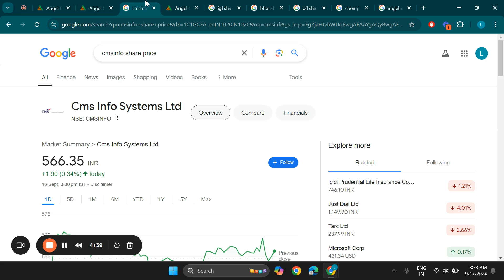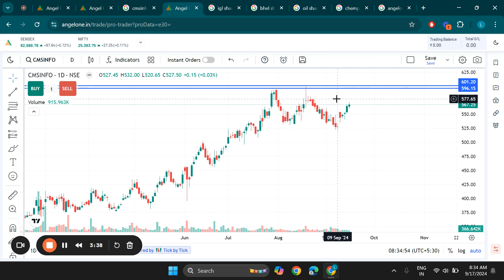Cms Info Systems Ltd Share Latest News, Cms Info Systems Stock Technical Analysis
Search Queries - cms info systems share analysis,cms info systems share latest news
cms info systems share,cms info systems share price,cms info systems share target,cms info systems share news today
cms info share latest news,cms info systems share news,cms info systems share price today,cms info systems
cms info systems latest news,cms info systems ipo,cms info systems ipo review,cms info systems stock analysis
cms info systems share technical analysis